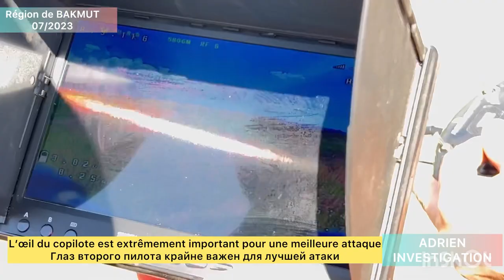￼ Groupe D’assaut unité, drone kamikaze dans l’enfer du Donbass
🚨⚡️NEW🚨NEW⚡️🚨
⚠️ ADRIEN-INVESTIGATION a Rejoint une Unité d’Assaut  Spécialisé Drone Kamikaze aux Combats‼️
Nous espérons que ce documentaire vous plaira.

⚡️Nous sommes des Journalistes indépendant et nous avons besoin de vous pour continuer à vous donnez les VRAI informations‼️